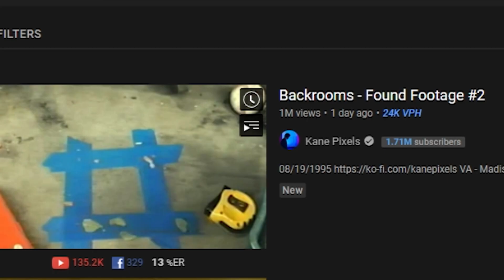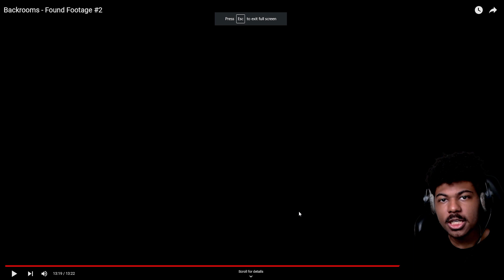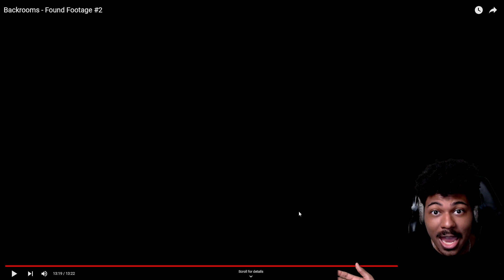THERES MORE BACKROOMS FOUND FOOTAGE | Backrooms Found Footage 2 (Reaction)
In Today's Video I Watched The Infamous Backrooms Found Footage And Reacted To It And It Was Super Creepy And Disturbing.

Join The Viper Squad Server Right Here-

Have A Blessful Day And Don't Forget I Love You all .